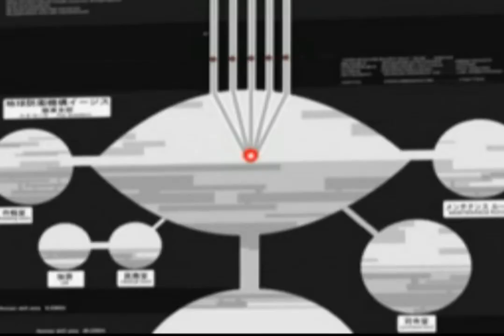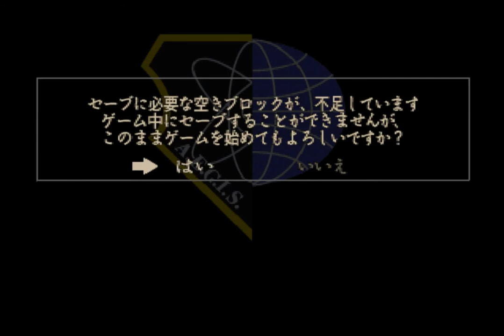Gatekeepersn - Japan (PSone)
Gate Keepers (ゲートキーパーズ, Gēto Kīpāzu) is a role-playing video game developed by Entertainment Software Publishing and published by Kadokawa Shoten for the PlayStation. The game was then adapted into a manga series written by Hiroshi Yamaguchi and drawn by Keiji Gotoh and an anime series produced by Gonzo, and first aired on April 3, 2000. A six episode original video animation (OVA) sequel, Gate Keepers 21, was released in 2002. The main characters in the OVA sequel were the next generation of Gate Keepers.